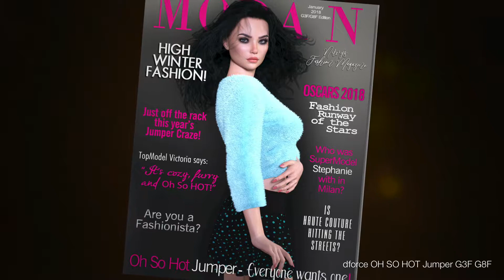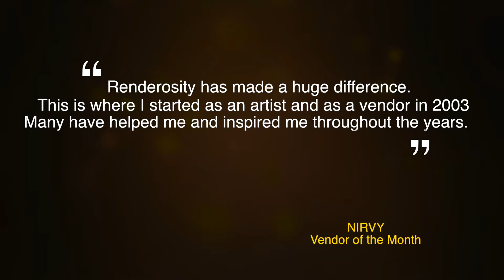Renderosity Vendor of the Month for September, 2018 - NIRVY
Our September Vendor of the Month is a stylish artist who specializes in digital fashion and 3D figure assets and props. With over 600 items in his marketplace, Nirvy has an eye for detail and for creating imaginative clothing, assessories and props.

We have a video gallery of 12 of this vendors selected works. Our thanks to Nirvy  and we congratulate him on being chosen Vendor of the Month for August 2018

Read the short interview with Nirvy at